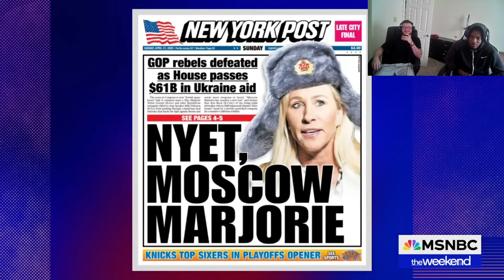Jasmine Crockett Talks on Why Dems WON'T SAVE Speaker Johnson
Jasmine Crockett Talks on Why Dems WON'T SAVE Speaker Johnson | JVee Project Reaction! Love every single one of you! Thank you for tuning in and enjoying this with us! Peace & Love

We make these videos to entertain people. Our understanding is that it is in correlation to Fair Right Use, however given that it is open to interpretation, if any owners of the content clips would like us to remove the video, we have no problem with that and will do so as fast as possible.